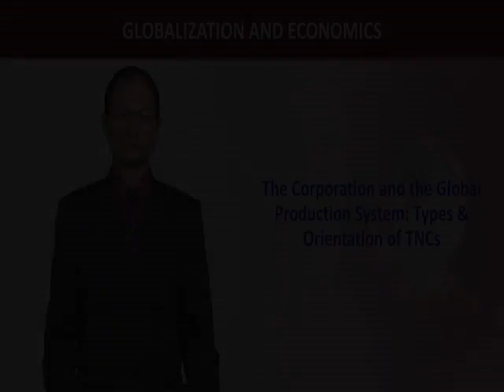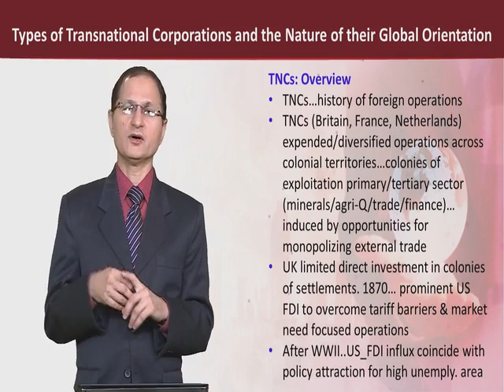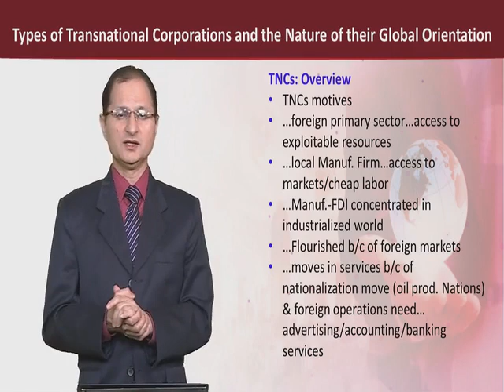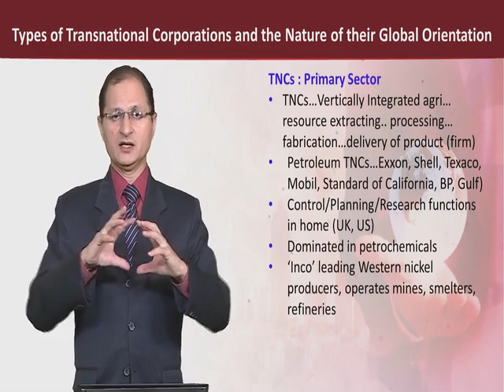ECO613_Topic164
ECO613 - Globalization and Economics
Dr Abdul Jalil